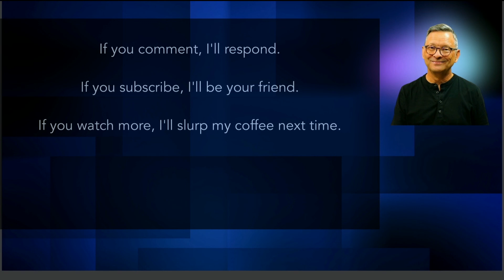3 Best Tips to Control Your Filler Words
The best three tips to control your filler words.

People who use filler words can be perceived as less confident, less credible and less intelligent. Here are three tips to control your filler words:
1. Develop your awareness
2. Slow down
3. Think before you speak

Produced and published by the Reputation Group LLC, which is solely responsible for this content.